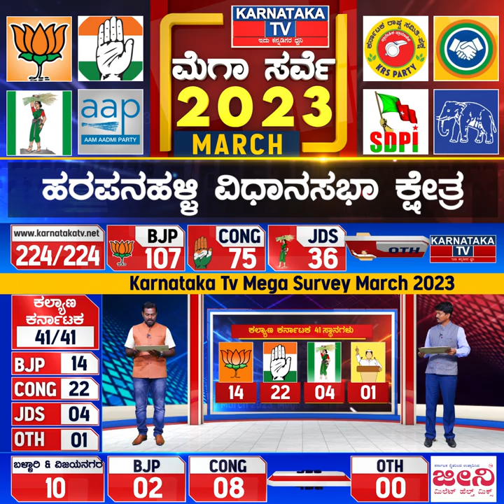Karnataka Elections Survey March 2023 | Harapanahalli Constituency| Karnataka News